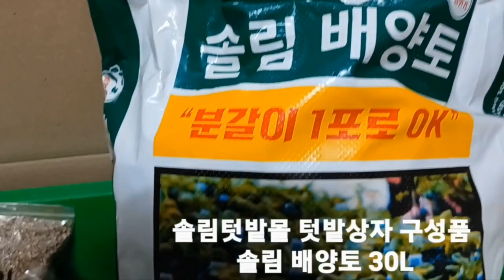5천명 이벤트 끝났어예 ~이벤트(택배비는 상품에 포함되어 있습니다)솔림배양토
노혜자님 애경김님 노신애님 연락주세요
댓글만 남기셔도 자동응모가 되니 많은참여 부탁드립니다
솔림배양토 쿠팡에서 엄청 인기 있습니다 검색해보세요 솔림배양토30L가 있습니다